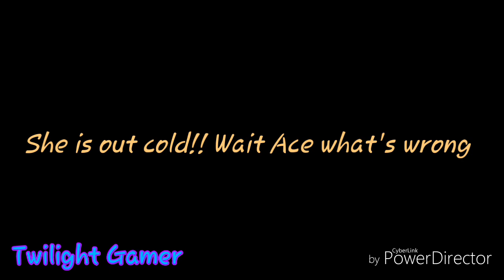{Gachaverse} Sakura high Ep 4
EPISODE 4 IS HERE what will happen in hell?

Other medias
DA: twilightgamer40
Google+: Twilight Gamer